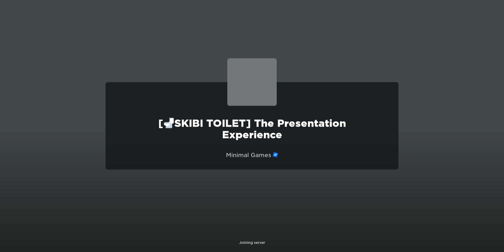Wasting robux on four complicated topics